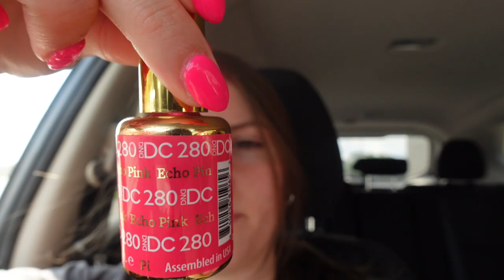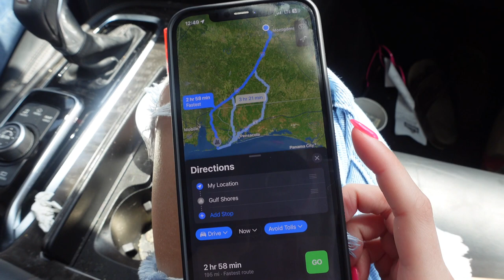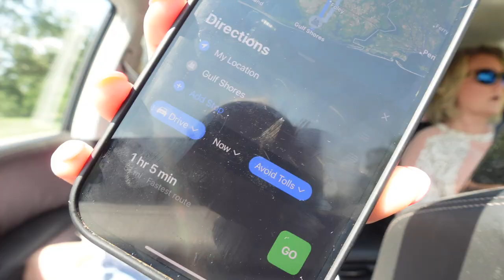PREP FOR VACAY WITH ME | Nails, Dog Boarding, and Traveling to Gulf Shores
Come with me as I prep and travel for vacation! I had to get my nails done, take my dog to boarding, and get a few roadtrip essentials.

Amazon Storefront

FAQ:
Age: 24